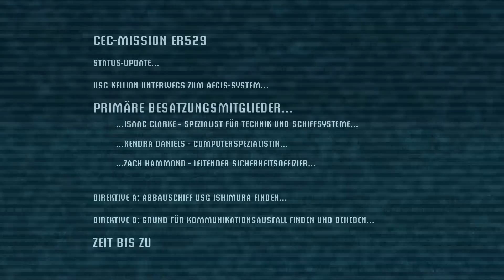Dead Space - #1 USG Ishimura | Let's Play Dead Space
"CEC-Mission ER529
Status-Update...
USG Kellion unterwegs zum Aegis-System...

Direktive A: Abbauschiff USG Ishimura finden...
Direktive B: Grund für Kommunikationsausfall finden und beheben...
Zeit bis zum Kontaktpunkt: 3 Minuten..."

Mit diesem (gekürzten) Log begrüßt uns das Horror-Actionspiel Dead Space von Entwickler Visceral Games, ehemals EA Redwood Shores! Was wie eine simple Aufklärungs- und Reparaturmission aussieht, ist der Start in eine der erfolgreichsten Horrorspiel Reihen der Geschichte, die sich durch teilweise derbe Brutalität, harte Schockmomente und kontroverse Werbung einen Namen gemacht hat und selbst bei einigen Nicht-Spielern schon in den Köpfen eingebrannt ist.

Wir sind Isaac Clarke, Ingenieur an Bord der USG Kellion und auf der Suche nach der USG Ishimura, um den dortigen Vorkomnissen auf die Schliche zu kommen und ganz nebenbei noch eine bisher unbekannte Dame zu finden, deren Video-Log nur mehr Rätsel aufwirft als es beantwortet. Natürlich kann diese Mission nicht so ein Kinderspiel werden, wie anfangs vermutet wird und schon bald sehen wir uns sowohl der Gefahr durch außerirdische Monster, als auch des zerstörten Minenschiffes selbst ausgesetzt und ein Kampf um das nackte Überleben beginnt...